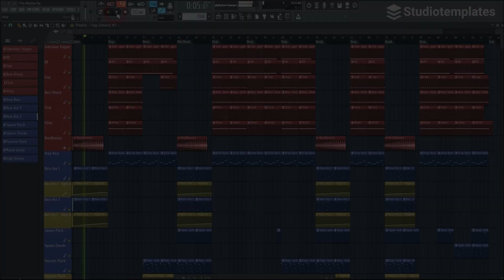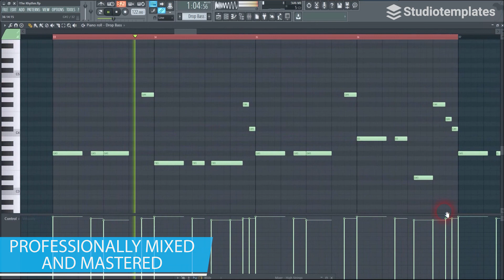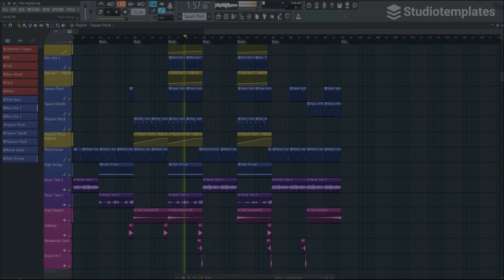The Rhythm (FL Studio Dance-Template) by Studiotemplates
Description:
This FL Studio template is a great source for producers, who want to create Dance tracks! "The Rhythm" provides you with catchy vocal cuts,  excellent synths and energetic drums. In the style of Hr. Troels, Morty Simmons and Tiësto, this FL Studio template will give you a solid basis for your next Dance banger.